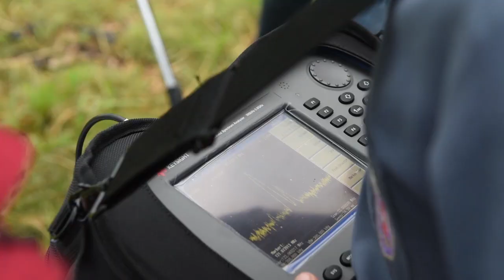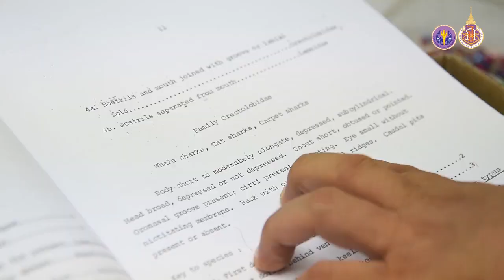WU005_02_มาตรฐานผลการเรียนรู้ระดับอุดมศึกษาและแนวนโยบายการผลิตบัณฑิตของชาติ (EP.2)